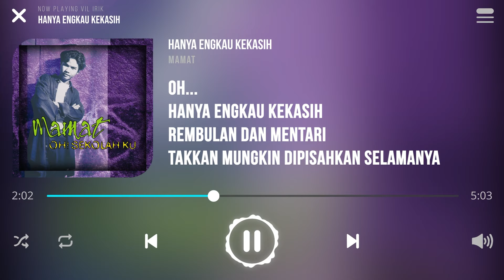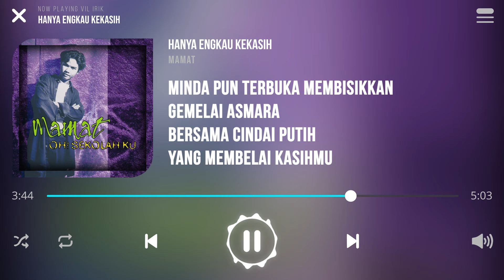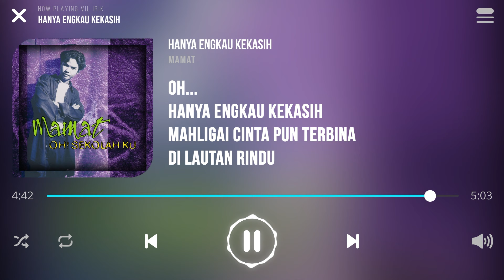Mamat - Hanya Engkau Kekasih [Lirik]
Lagu Hanya Engkau Kekasih Dinyanyikan Oleh Mamat

Hasrat ku gapai kasmaranmu
Salam kasih sering terdendang
Sebak malam mengirai mimpi
Merindu padamu

Terasa bagai gelora
Menghempas pantai asmara
Sehingga aku kelemasan
Diterjah mentari

Oh kekasih berikan daku
Setitis kasihmu
Pasti bisa hilang dahagaku
Di musim kemarau

Minda pun terbuka membisikkan
Gemelai asmara
Bersama cindai putih
Yang membelai kasihmu

Oh...
Hanya engkau kekasih
Rembulan dan mentari
Takkan mungkin dipisahkan selamanya

Oh...
Hanya engkau kekasih
Terlalu indah untukku
Sulam kasih dan rindu bersamamu

Oh...
Hanya engkau kekasih
Mahligai cinta pun terbina
Di lautan rindu

Setitis kasihmu
Di musim kemarau

Gemelai asmara
Bersama cindai putih
Yang membelai kasihmu

Oh...
Hanya engkau kekasih
Rembulan dan mentari

Oh...
Hanya engkau kekasih
Terlalu indah untukku

Oh...
Hanya engkau kekasih
Di lautan rindu